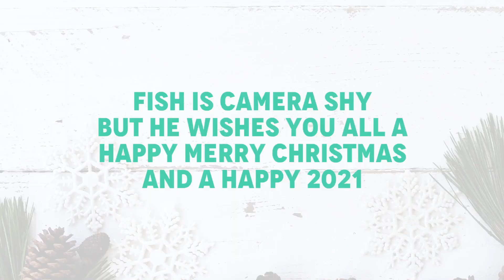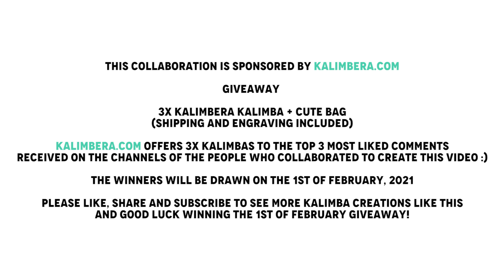⚠️ KALIMBA GIVEAWAY WORLDWIDE ⚠️ Christmas and New Year Special Collaboration supported by KALIMBERA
Top 3 most liked comments wins! (Total 3 winners from all channels who collaborated to create this video) To be eligible to win the Kalimba, please ensure you are able to be contacted via Youtube and Instagram (the winners must send the screen capture of following and subscribing Els Kalimba and Kalimbera)

And please kindly join the Kalimba Forum, we can share many things about kalimba, sell and buy kalimba, and so many others

Let's end this year on a HIGH NOTE! ;) Here we have 7 well known Kalimbaists who has worked together to bring you a special Collaboration! We have:

This collaboration was made possible thanks to all of you guys mentioned above, so BIG thank you to you all! ^^